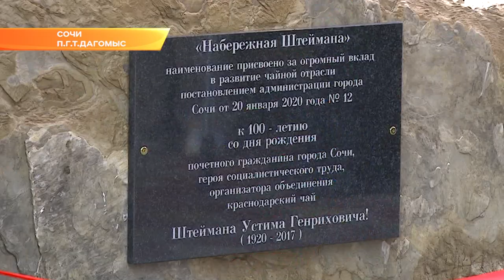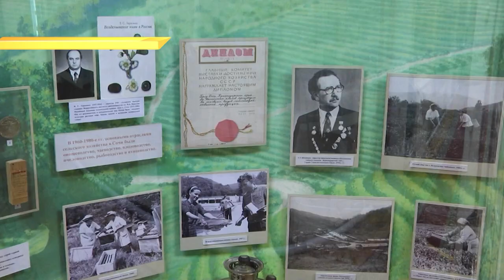В Сочи открыли набережную Штеймана. Новости Сочи Эфкате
Набережную открыли сегодня в честь 100-летнего юбилея «отца» Краснодарского чая, почетного гражданина Сочи и героя Социалистического труда Устима Генриховича Штеймана.